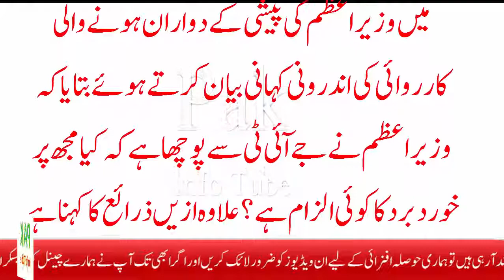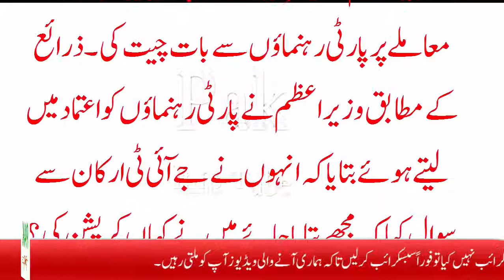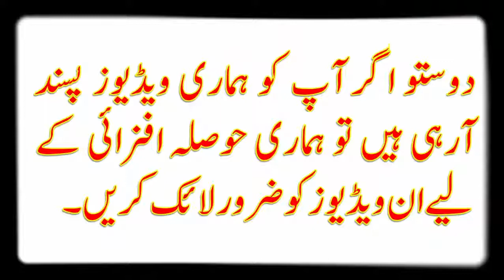وزیراعظم نے جے آئی ٹی سے ہی سوال کر ڈالا/پیشی کے دواران ہونے والی کارروائی کی اندرونی کہانی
جے آئی ٹی میں سوالات کا جواب دینے والے نوازشریف نے جے آئی ٹی سے ہی سوال کرڈالا۔

رہنما مسلم لیگ ن ڈاکٹر طارق فضل چوہدری نے ’جیو نیوز‘ کے پروگرام ’کیپٹل ٹاک‘ میں جے آئی ٹی میں وزیراعظم کی پیشی کے دواران ہونے والی کارروائی کی اندرونی کہانی بیان کرتے ہوئے بتایا کہ وزیراعظم نے جے آئی ٹی سے پوچھا ہے کہ کیا مجھ پر خورد برد کا کوئی الزام ہے؟

علاوہ ازیں ذرائع کا کہنا ہے کہ وزیراعظم نوازشریف نے جے آئی ٹی میں پیشی کے معاملے پرپارٹی رہنماؤں سے بات چیت کی۔

ذرائع کے مطابق وزیر اعظم نے پارٹی رہنماؤں کو اعتماد میں لیتے ہوئے بتایا کہ انہوں نے جے آئی ٹی ارکان سے سوال کیا کہ مجھے بتایا جائے میں نے کہاں کرپشن کی؟

وزیر اعظم نے جے آئی ٹی ا رکان سے یہ بھی پوچھا کہ بتایا جائے کہ میں نے کبھی کمیشن لیاہو یا کبھی اختیارات کا ناجائز استعمال کیا ہو؟

وزیر اعظم نواز شریف نے جے آئی ٹی آرکان سے بات چیت کےدوران کہا کہ مجھ سے میری وزارت عظمیٰ کے بارے میں جو سوال کرنا ہے کریں، میرے والد نے کاروبار کیا جو اب بچے کر رہے ہیں۔